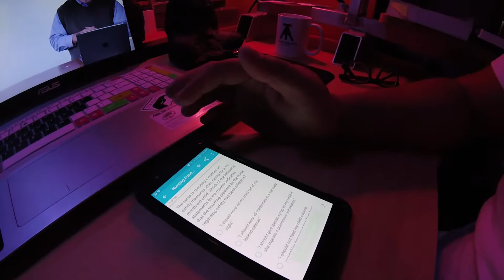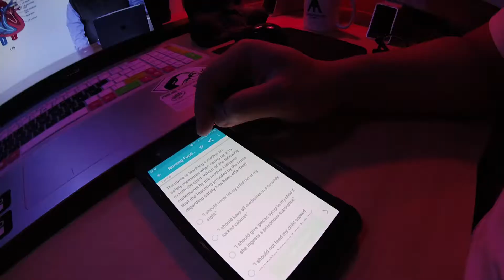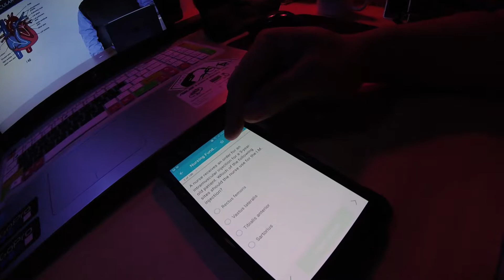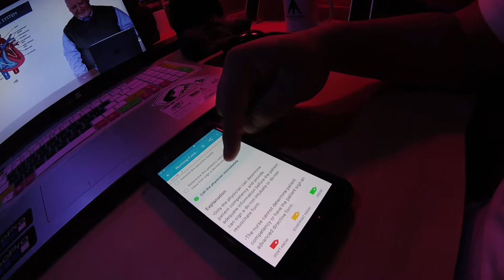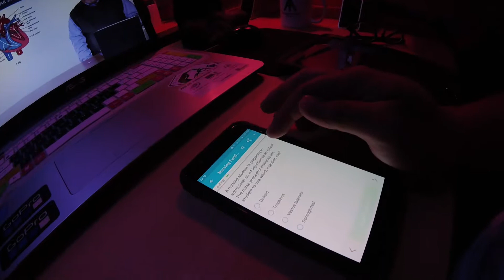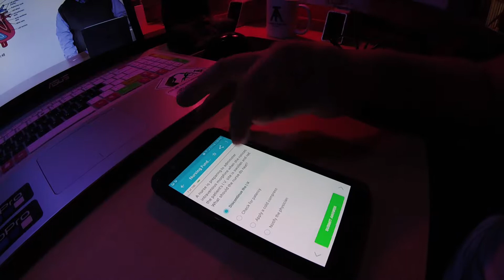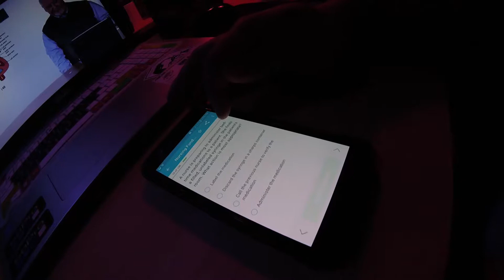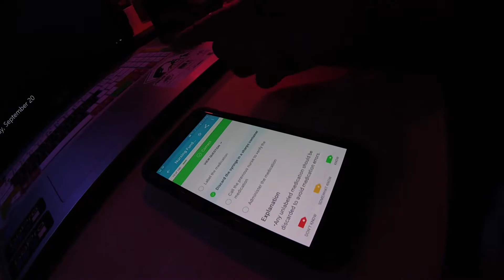PRACTICING SOME NCLEX QUESTIONS AND DOSAGE CALCULATION PROBLEMS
DAY2DAY Vlog #132: PRACTICING SOME NCLEX QUESTIONS AND DOSAGE CALCULATION PROBLEMS